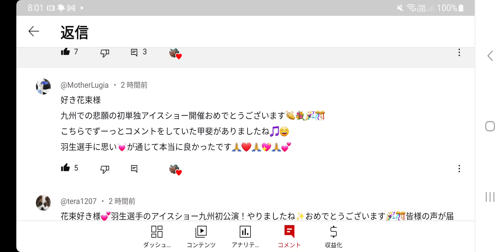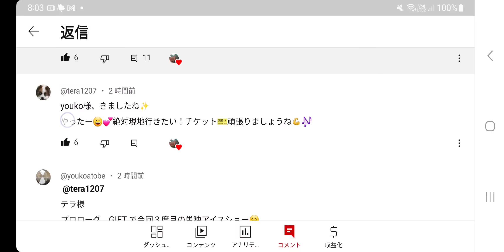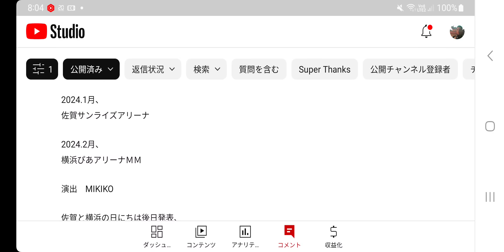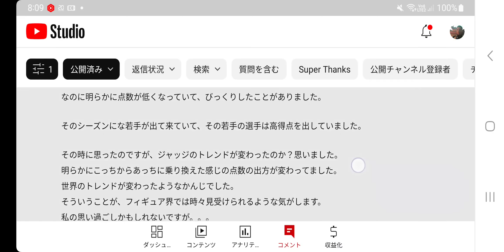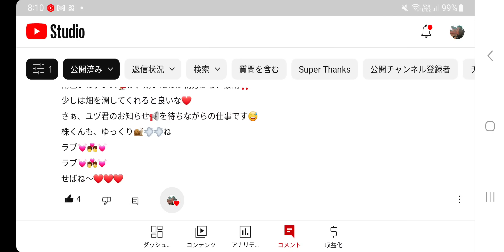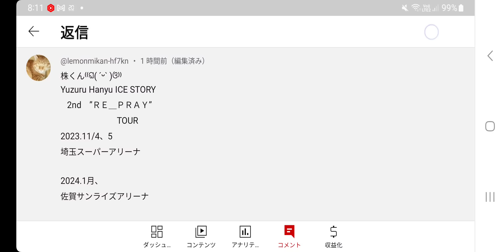【速朗報/羽生結弦】遂に羽生選手、九州へ上陸‼️夢が叶いました🎊